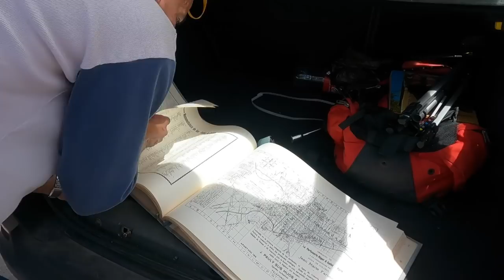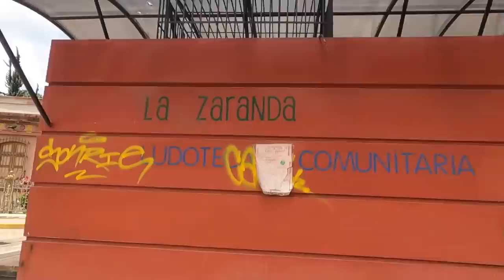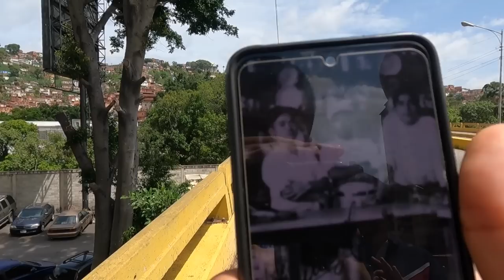Dónde y Cómo Nació Navegantes del Magallanes? | ベネズエラの最も古い球団マガジャネスの歴史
🔽 Info: Geronimo Maneiro

🇪🇸 Un día Geronimo san y Luis san me mostraron la historia del equipo de béisbol más antiguo de Venezuela que aún sigue en vigencia!  Sus orígenes se remontan en los primeros años del siglo xx cuando un grupo de jóvenes del oeste de la capital, Catia, quisieron crear un club capaz de rivalizar con una novena del este de la capital, los Royal Criollos del sector de Sarría. Pude visitar los lugares donde el equipo practicaba, jugaba y sentir la historia

🇺🇸 One day Geronimo san and Luis san showed me the history of the oldest baseball team in Venezuela that is still in force! Its origins date back to the early years of the 20th century when a group of youngsters from the west of the capital, Catia, wanted to create a club capable of competing with a team from the east of the capital, the Royal Criollos from the Sarría sector. I was able to visit the places where the team practiced, played and feel the history

🇯🇵 ジェロニモさんとルイスさんが、今も存続しているベネズエラ最古の野球チームの歴史を教えてくれました。 その起源は、首都カティアの西側の若者のグループが、首都の東側のチームであるサリアのロイヤル・クリオーリョスと競争できるクラブを創設したいと考えた20世紀初頭に遡ります。セクタ。 チームの練習や試合の場所を訪れ、歴史を感じることができました

1982     ➡️ 🇯🇵Japon (Japan/日本）
~ 2000 ➡️ 🇯🇵Japon (Japan/日本）
2001 ~ ➡️ 🇺🇸EE..UU  (USA/アメリカ)
2007 ~ ➡️ 🇻🇪Venezuela  (Venezuela/ベネゼエラ）(~2018)
2012 ~ ➡️ 🇩🇴Republic Dominicana  (Dominican Republic/ドミニカ共和国) (~2013)
2014 ~ ➡️ 🌏Mochilero en Asia Sur  (Backpacking-South East Asia)   東南アジアバックパッカー
2015 ~ ➡️ 🌎Mochilero en Latin America (Backpacking/hitchhiking-S/C America) 南米・中南米バックパッカー・ヒッチハイキング
2016 ~ ➡️ 🌎Mudando los paises hasta ahora...(Continue moving around those countries) 北中南米をウロウロと。
2019 ~ ➡️ 🇩🇴Republic Dominicana  (Dominican Republic/ドミニカ共和国)